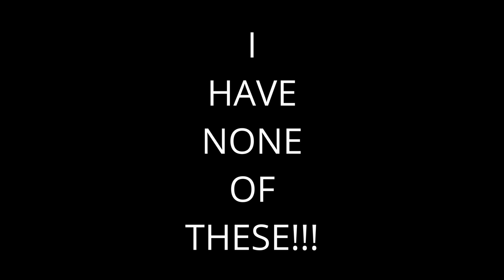I'M YO DADDY (Mustache edition)